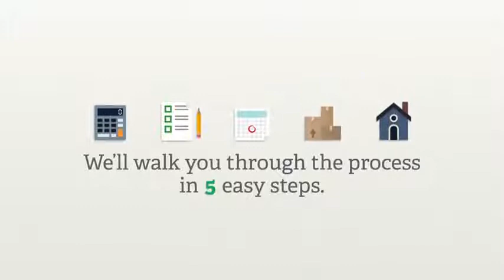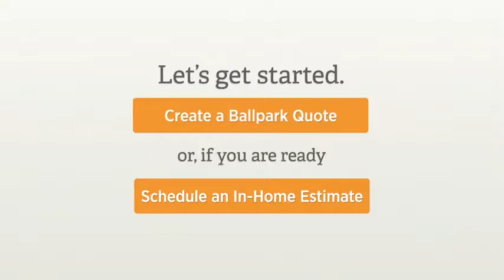Admiral Movers Montgomery AL Mayflower How We Move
Mayflower Transit agent Admiral Movers in Montgomery Alabama

How we move, simple steps to setting up an estimate, coordinating details, setting up move dates and keeping track of all the details. Mayflower Move planner is web based and makes the move process simpler and less stressful.

Admiral provides Certified Move Consultants and over 25 years of customer service experience. Locally owned and operated since 1989 Admiral Mayflower started with just one truck. Today Admiral is recognized as a leader in the southeastern United States for logistics, moving and storage.

Moving and storage services are provided by trained employees that average over 24 years as Admiral and many have 40+ years in the furniture business. Our moving personnel must pass an extensive background check.